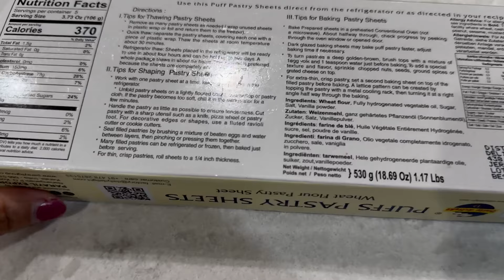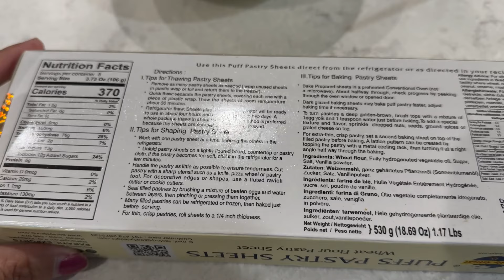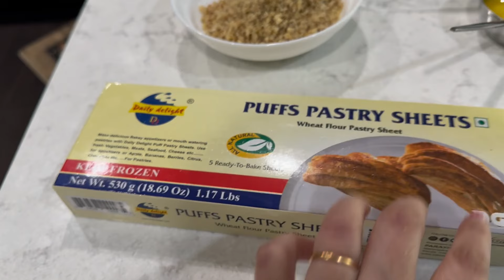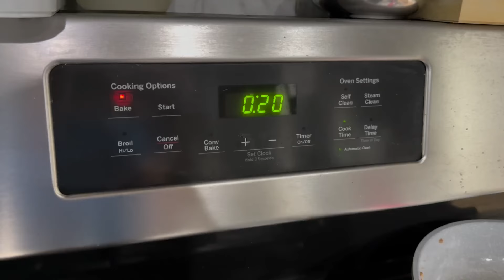બકલાવા અને ઘૂઘરા બનાવાની રીત | અમેરિકા માં લક્ષ્મીજી નું સ્વાગત | ધનતેરસ માટે ખરીદી અને પૂજા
hello all in this video i am sharing dhanteras pooja and recipe i am very happy to share

gujarativlogs

visa for usa
america avava kaya visa joye